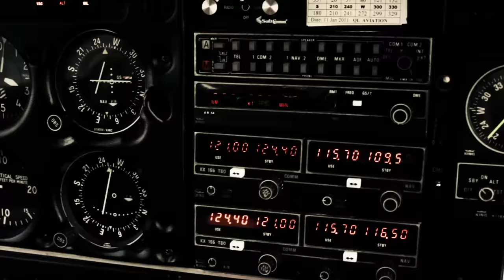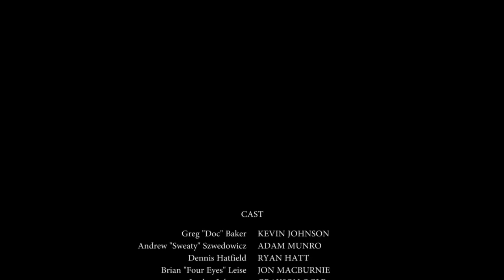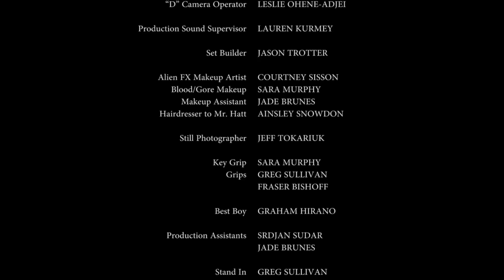Battle Earth | Full Movie | Action Sci-Fi | Alien Invasion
Battle Earth - A squad of Canadian soldiers survive a helicopter crash deep behind enemy lines during an alien invasion of Earth, now they have to survive the night.
2013.  Stars: Ryan Agnew, Antonio Aguirre, Mark Campbell
**This film is under license from MultiVisionnaire Pictures | InFuse Releasing.